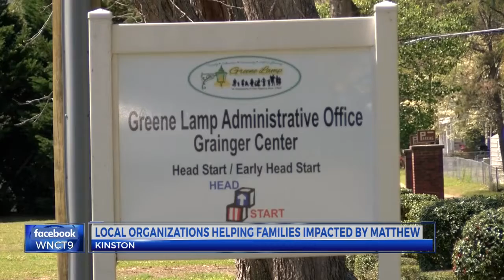Hurricane Matthew victims families receive furniture donations